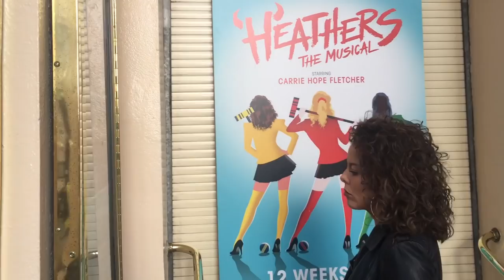Hannah Wilson - Presenter - Interview with Jodie Steele from Heathers The Musical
Hello! Another interview, this time with the crazy talented Jodie Steele from Heathers the Musical! Enjoy! X

Edited by Marc Jones.